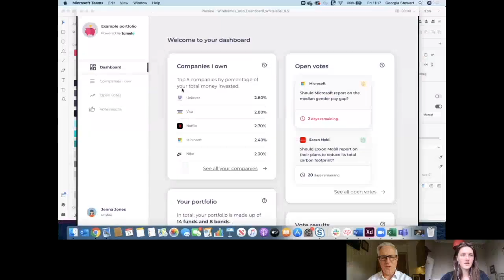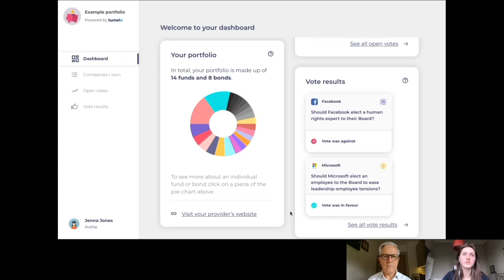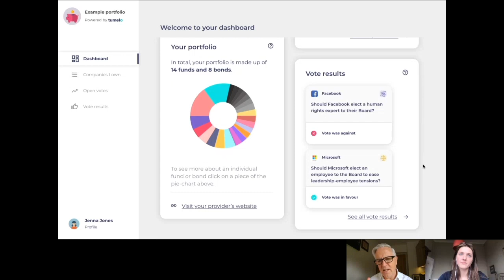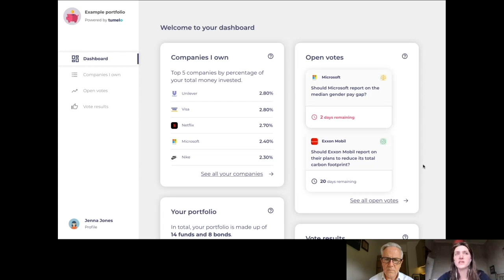Startup Tumelo targets investor engagement with innovative dashboard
Georgia Stewart Co Founder of Tumelo shows how their dashboard allows investment platforms and pension providers to give their customers full transparency over the companies they own and empowers them on issues they care about, such as climate change or gender equality.